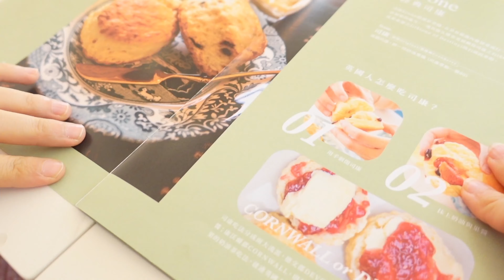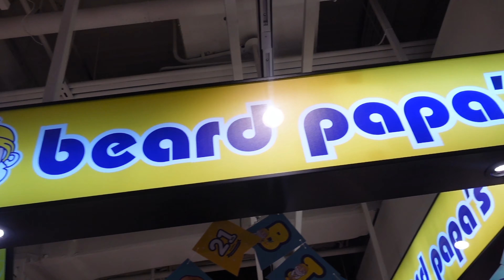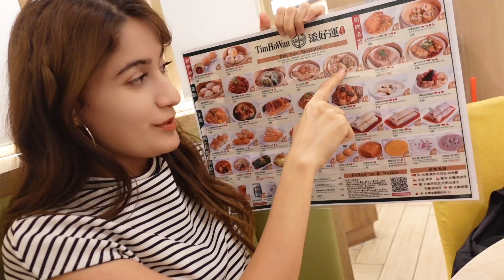KARDEŞİMİN TAYVAN'LI ARKADAŞI İLE TANIŞTIM | O MEŞHUR TATLIYI YEDİM! | ENİŞTEM BENİ ÇOK GÜLDÜRDÜ